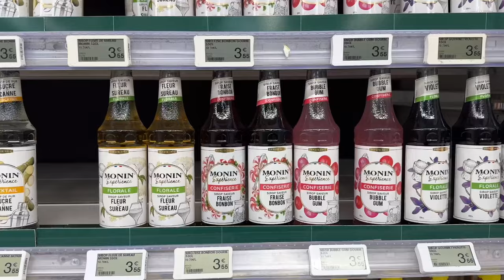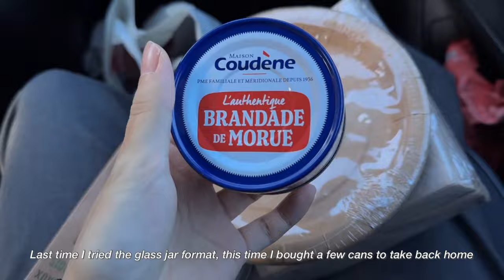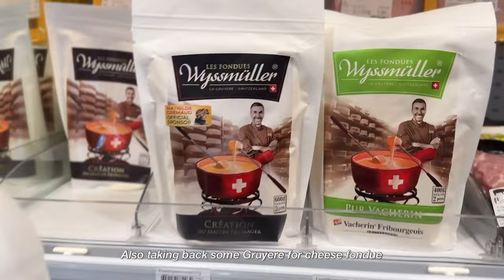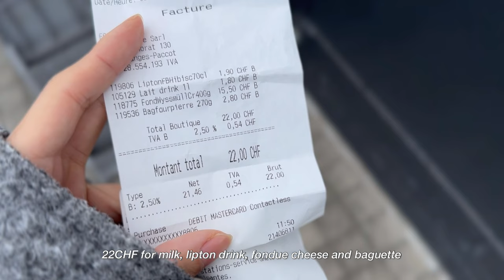sub) First time in Switzerland🇨🇭an express trip | iPhone 15 Pro travel vlog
I'm finally back making vlogs
This time one of you guys asked if I could make a Switzerland Vlog seeing my ig stories
I actually vlogged during the trip but didn't know when to edit and upload
Finally I decided to publish this vlog first to take a break from the China vlogs

Last time I edited a China vlog, my phone got stolen, and my motivation to edit it again went to -100!! :( the video was complete, only had to add music and could have been up... it was a long vlog so it took me quite long...

Anyway, after taking a break, my sister got married, I'm almost done with moving, and also got a new iPhone... it's been a lot happening lately, I'm glad to finally be back and getting back to my routine too 🥲

Hope you all enjoy the vlog this week, take care and stay safe 🤍

oh, the joy. - 10pm in montreal